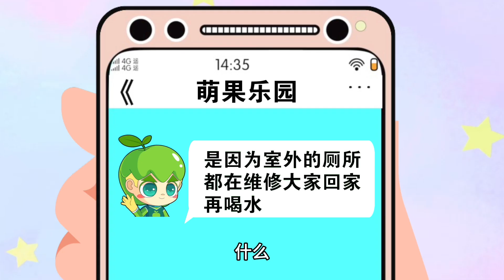大龙怎么什么事都不能做